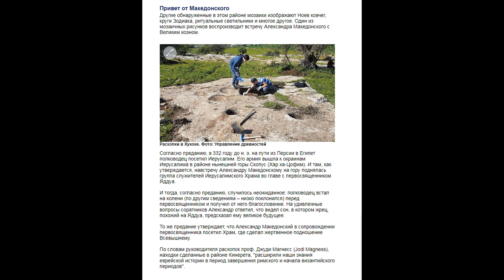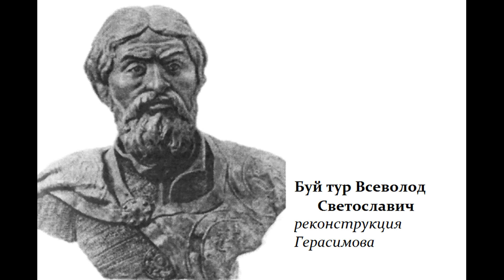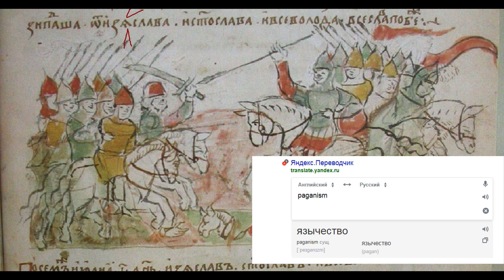Буй Тур Всеволод или Александр Македонский. Разгадка мозаики.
Мозаика с изображением военного похода найдена в Галилее в Израиле . Прототипом объявлен Александр Македонский , упавший некогда на колени перед раввинами. У меня сложилось другое мнение , выношу на ваш суд .Более детально рассказано в стриме у Евгения Макарова
 За помощь каналу -спасибо